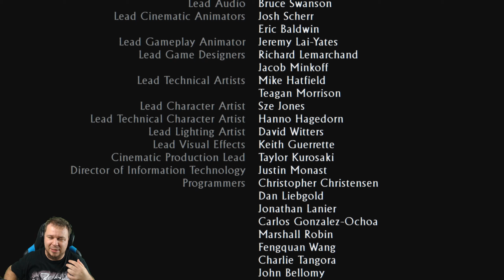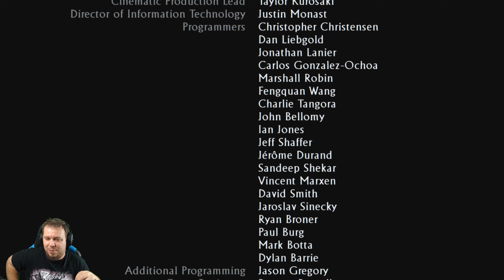MEGINT A LEHETETLEN SZINT | Uncharted 3: Drake's Deception Remastered #7 ENDING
• AOC Q2778VQE